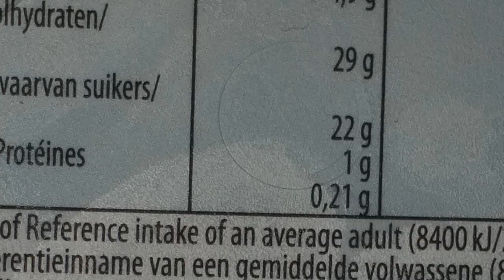[EarRape Warning] THE SWEDISH RACE HAS FIVE MINUTES BEFORE I ATTACK THEM, BE PREPARED.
WILMA YOU HAVE TO GIVE ME AT LEAST THREE REASONS ON WHY I SHOULDN'T BLOW UP SWEDEN!

Im so sorry, this isn't the content you deserve.

I'm working on my two mep parts and the FinHun video I promise!

I have school and a sh*tty religion teacher, like not everyone is Roman Catholic chill. She sh*t talked atheists even tho she says she includes everyone, I'm dropping out of it. YeAy!

Uh I never thought I would reach this far. Thanks!